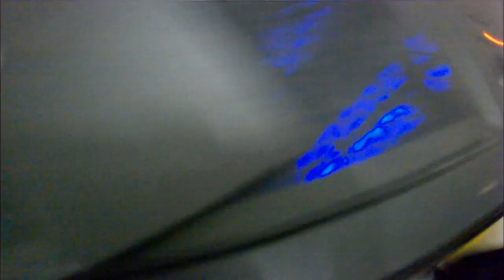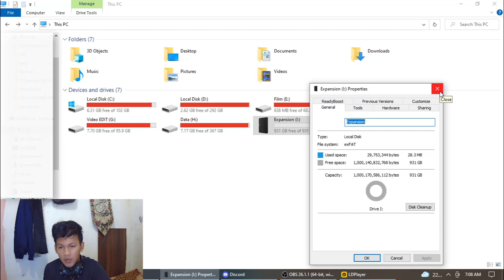UNBOXING HARDDISK HASIL MILESTONE LIVESTREAMING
Bagi nakama yang ingin memberikan support :)
boleh klik link saweria dibawah :

Terima kasih atas dukungan nya my nakama semua~

Unboxing Harddisk Seagate 1TB hasil dari tercapainya milestone pertama Livestreaming.

Nickname : ˣ᭄Maxier™
Grade : SS
Nickname : ˣ᭄MaxⓌ™
Grade : SS

Kode Alliance :
X-World™  (73675177)